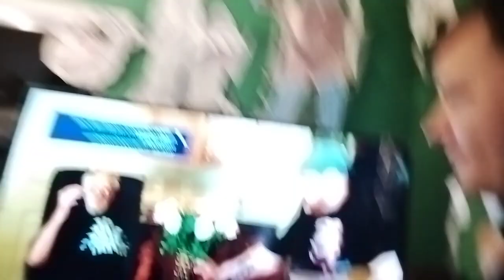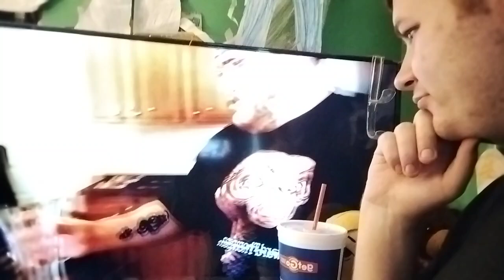reaction -angry grampa Valentine's Day meltdown